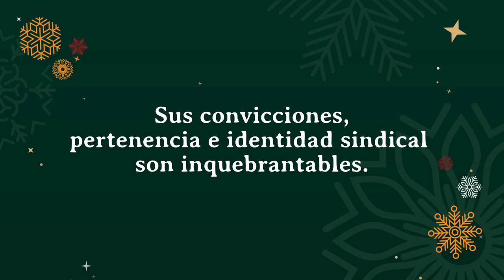Mensaje de Navidad 2021: Mtro. Alfonso Cepeda Salas